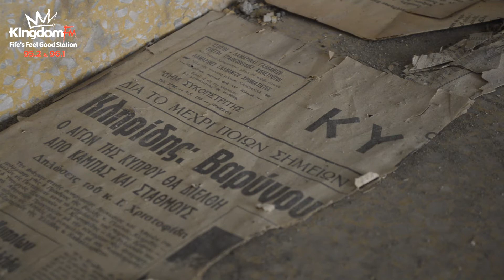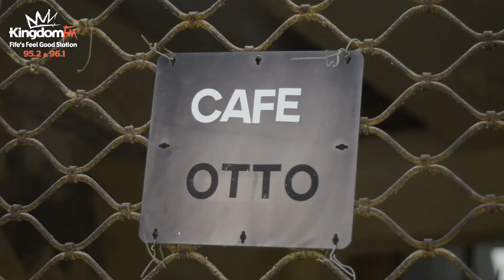Kingdom FM - Walking the Green Line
Kingdom FM has gained exclusive access to 3SCOTS, also known as The Black Watch, as they patrol the UN Buffer Zone in Cyprus.